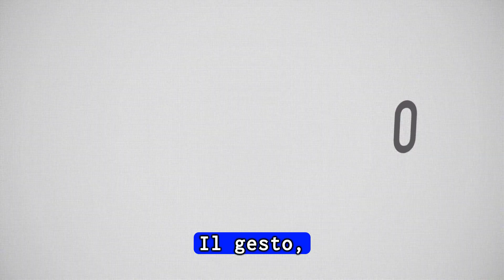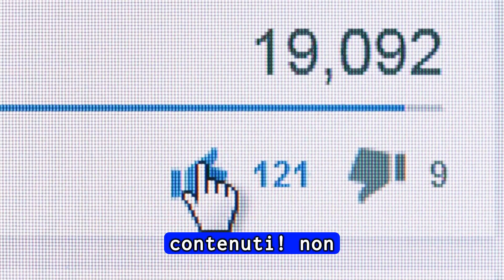Lo scandalo che ha scosso la TV italiana: cosa è successo a Mara Venier?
Scopri cosa ha scosso il mondo dello spettacolo italiano con un clamoroso scandalo che ha coinvolto una celebre conduttrice.

Entra nel dietro le quinte di un evento televisivo che ha acceso polemiche e suscitato reazioni inaspettate.

Preparati a essere sorpreso!Rimani sempre aggiornato con le notizie più interessanti!